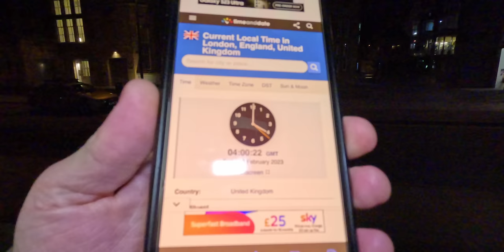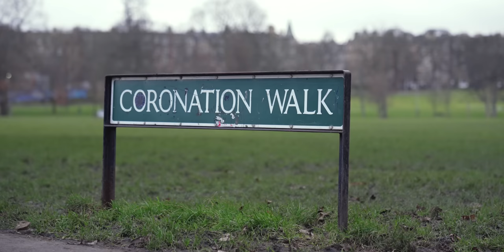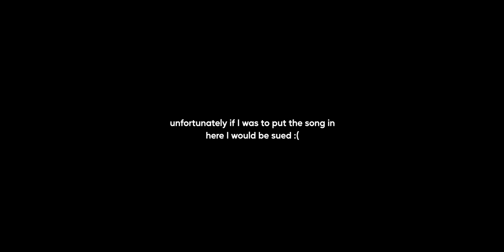Running 4 MILES Every 4 HOURS For 96 HOURS…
Attempting to DOUBLE the David Goggins 4x4x48 Challenge!

Directed by Fergus Crawley & Edward Hallam
Produced & Edited by Edward Hallam
Camera Operation & Drone by Jacob Murray

Podcast/Public Speaking: The Modern Mind (@themodernminduk)